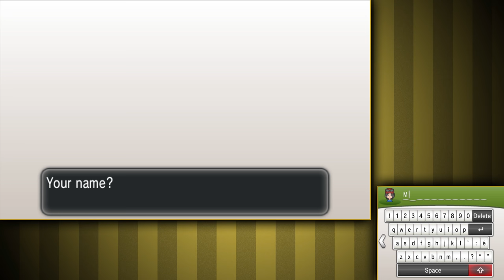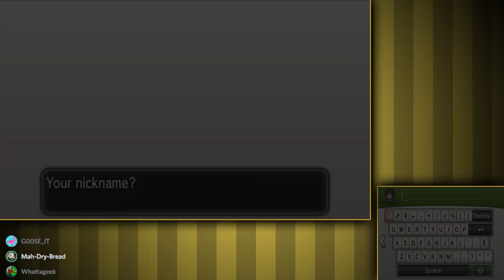MY FIRST TIME Playing Gen 6! ▶ Pokemon X A Journey 🔴 Part 1 - Let's Play Walkthrough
Hey guys, this is a Playthrough / Walkthrough / Let's Play of the  Turn Based RPG Pokemon X for Nintendo 3DS featuring Gameplay with Live English Commentary!

In this playthrough Brandon, Whattageek, and I go on a Journey through Generation 6's Pokemon X!  Both Brandon and Whattageek have played it before, but MDB goes in totally blind!  Enjoy!